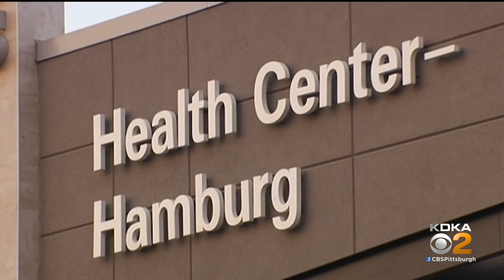Woman Accused Of Intentionally Coughing On Nurse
A woman is charged with intentionally coughing on a nurse.